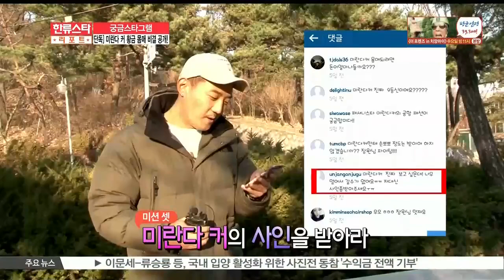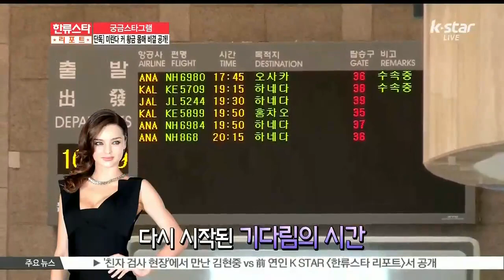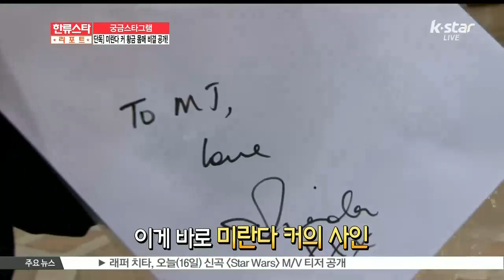[K-STAR REPORT] [궁금스타그램] 미란다 커 '황금' 몸매 비결은?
[앵커]

연예계의 생생한 현장에서 생긴 궁금증을 풀어보는 시간! [궁금스타그램]입니다. 이번주 궁금스타그램에서는 한국 팬들 사이에서 '미란이'라 불리는 대표적인 친한스타죠. 미란다 커 씨이 '황금' 몸매 비결이 공개된다고 하는데요. 지금 바로 확인하시죠~

[현장음:MC장원]

시청자여러분 안녕하십니까 궁금스타그램의 MC장원입니다 이번 주 궁금스타그램의 주인공은요 바로 미란다 커 씨입니다

걸어 다니는 바비 인형 세계적인 톱모델 대표적인 친한 스타 미란다 커 씨가 한국을 찾았습니다. 벌써 6번째 방문인데요.

미란다 커 씨는 미란이란 애칭으로 불릴 정도로 한국에서도 많은 사랑을 받고 있죠. 그래서인지 이번 주 궁금스타그램 댓글이 폭발했습니다.

[현장음:MC장원]

패셔니스타 미란다 커의 공항패션이 궁금합니다 이거는 바로 저희가 확인 시켜드릴 수가 있고요 미란다 커한테 손 뽀뽀 정도는 받아야 하지 않겠습니까 장원님 파이팅.. 미란다 커 진짜 보고 싶은데 너무 멀어서 갈수가 없어요 저 대신 사인 좀 받아주세요 미란다 커 몸매 진짜 장난 아닌데 비결이 뭘까요? 라고 달아주셨네요 저의 유창한 영어 실력을 이용해서 미란다 커 씨에게 직접 물어보도록 하겠습니다 잠시 후 한 세 시간 정도 후면 입국하시니까요 빨리 공항으로 가봐야겠네요 여러분 함께 가시죠

잠시 후 만나게 될 미란다 커 씨와 함께 하는 오늘의 궁금스타그램! 미란다 커 그것이 궁금하다!

하나, 미란다 커 몸매의 비결은? 둘, 미란다 커의 공항 패션은? 셋, 그녀의 사인과 손뽀뽀를 받고 오라고 하셨는데요.

아니 사인은 그렇다 치고 손뽀뽀라니요. 여러분 미란다 컵니다 미란다 커! 암튼 미란다 커 씨의 6번째 한국방문이 이뤄진 역사적인 이 순간!!

아쉽게도 저는 다른 입구에서 그녀를 기다리고 있었다는 슬픈 전설이.. 이럴 줄 알고 또 다른 카메라를 미리 다 배치 해 놨는데요.

자~ 지금부터 미란다 커 씨의 입국 현장을 생생히 전해드릴게요. 문이 열리네요 그녀가 들어오죠. 첫 눈에 저는 미란다 커 씨라는 걸 알았습니다.

그럼 여기서 공항패션도 분석해보겠습니다. 입국 당시 미란다 커 씨는 스타 공항 패션의 필수품 선글라스와 검은 코트를 입고 나타났는데요.

이 코트가 살짝 걷히면 비현실적인 그녀의 몸매가 공개됩니다. 미란다 커 씨는 가슴라인과 허리라인에 파격적인 커팅이 들어간 아찔한 패션으로 입국 공항패션을 완성했는데요.

탄탄한 복근과 글래머러스한 몸매가 돋보였다면 팬들 사이에서 엄지 척! 의상으로 꼽히고 있죠.

이렇게 밝게 웃는 미란다 커 씨를 직접 만나지 못하다니ㅠㅠ 어우 아쉬워~~  그래서 다음 날! 미란다 커 씨의 공식 스케줄 소식을 입수하고 현장으로 향했는데요.

[현장음:MC장원]

그 현장에 제가 지금 나와 있는데요 오늘은 제가 여러분들의 궁금증 미션을 말끔하게 해결해보도록 하겠습니다 여기 어떻게 미란다 커 씨랑 독대할 수 있어요?

[현장음:피디]

섭외가 안 되가지고 그냥 이동 중이거나 이럴 때 사인회 할 때

[현장음:MC장원]

오늘도 역시 불청객인거에요 우리는?

[현장음:피디]

아이 불청객이라니 하지 말고

[현장음:MC장원]

알겠어요

[현장음:피디]

다시 큐

[현장음:MC장원]

초대 받지 못한 손님도 말고?

[현장음:피디]

으하하핳

[현장음:MC장원]

응?

[현장음:피디]

그래서 자 준비했어

[현장음:MC장원]

뭐에요? 이걸로 지금 내가 찍으라는 거예요 지금?

[현장음:피디]

아니 아니야

[현장음:MC장원]

이제 촬영까지 시켜요 이제?

미란다 커 씨를 꼭 만나고 말겠다는 의지를 담은 오늘의 작전! 방송용 카메라보다 작은 캠코더를 사용 사인회 현장을 오가는 미란다 커 씨를 포착한다! 인데요.. 이거 사람도 많고 백화점은 크고
시작부터 멘붕이네요 멘붕.

[현장음:피디]

우리는 들어오는 통로에 있어야지 어디로 올까?